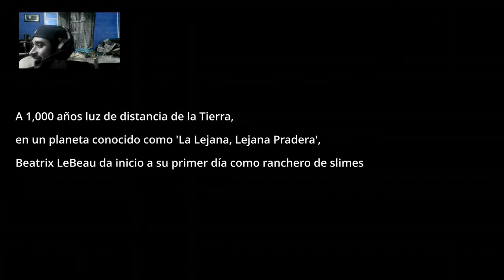La anciana satanica cachonda- Slime Rancher cap 1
UN RITUAL SATANICO Y CACHONDO CON SLIME